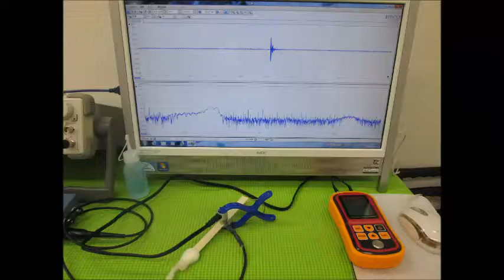表面弾性波を利用した、超音波制御技術 ultrasonic-labo